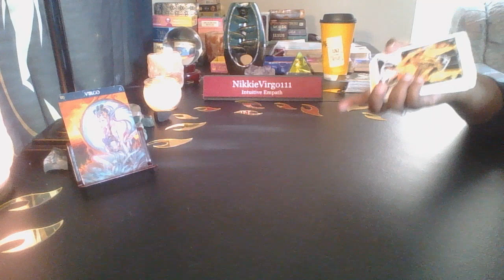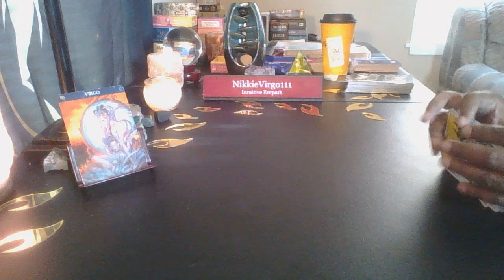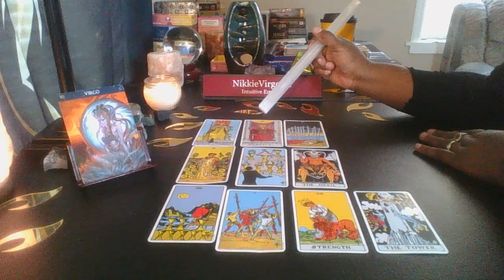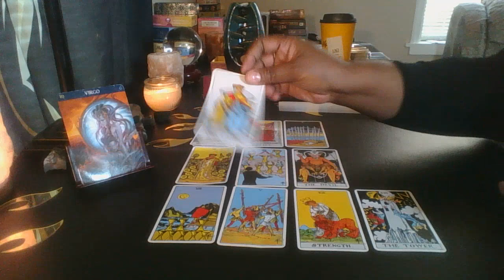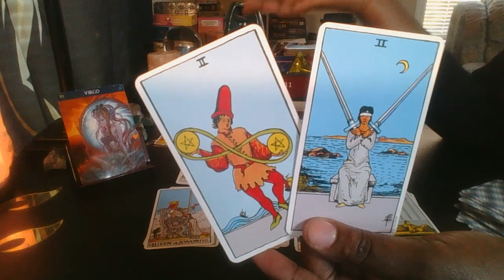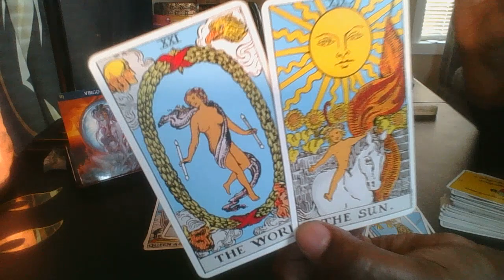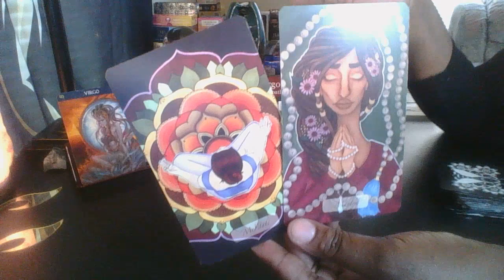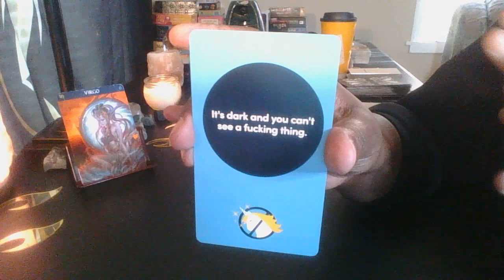Virgo ♍ The Better You Are, The Worse People Say You Are